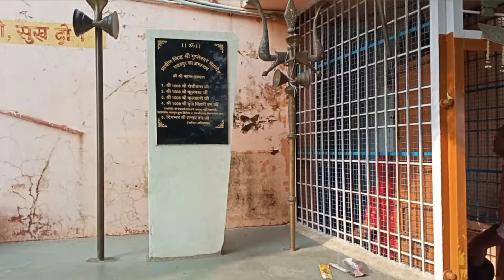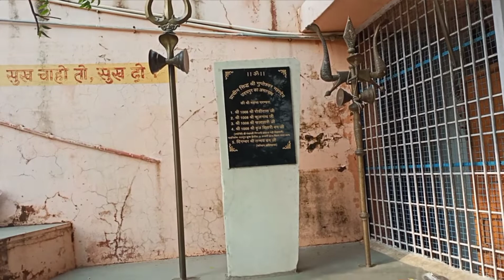aaj me our mere dost gupteshwar ja rahe hai 🚩🚩